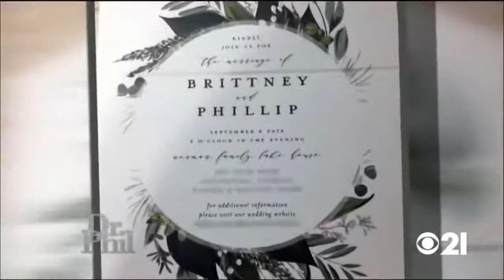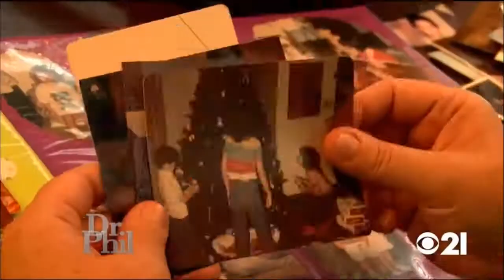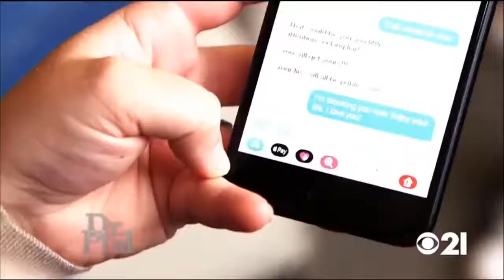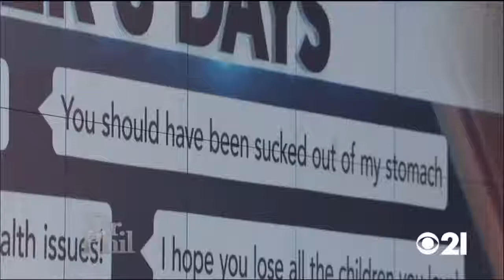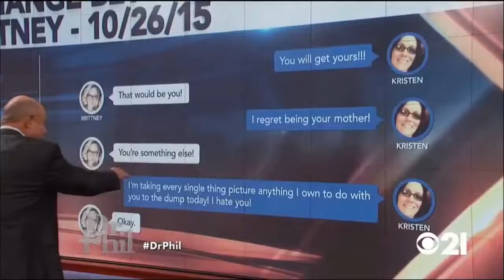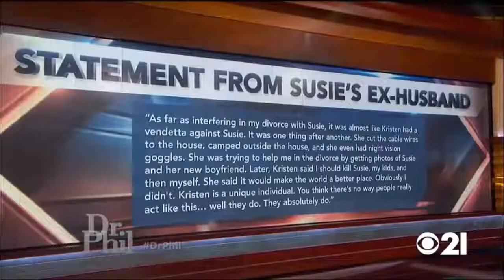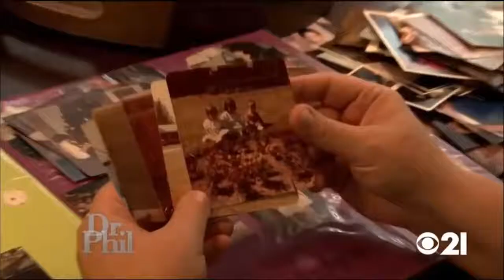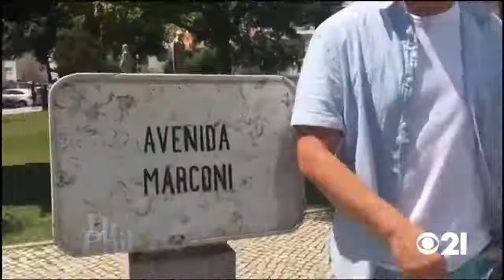Dr Phil Full Episodes 3212 Amazing Cases Season 2021 Full